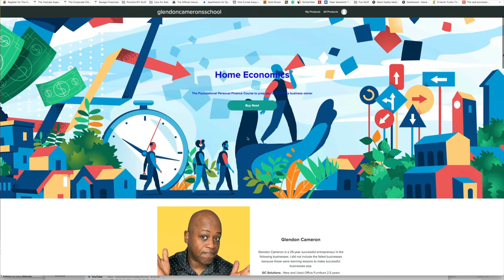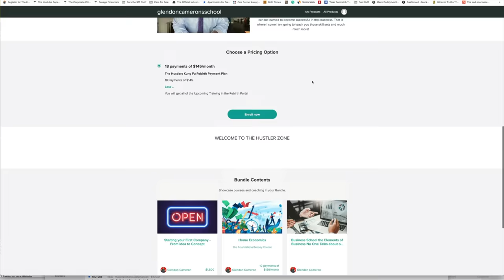Getting Ready for the Next Recession If you are not ready now it is too Late